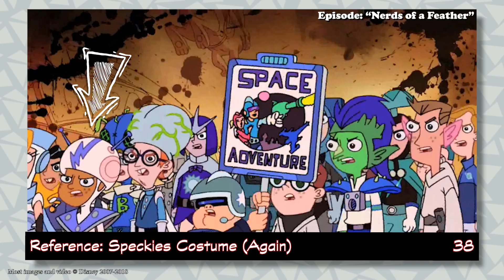EVERY Phineas & Ferb Reference in Milo Murphy's Law Season 1! (Part 2) | HD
Here it is! The second part of the video with every Phineas and Ferb reference I could spot in Milo Murphy's Law Season 1! I hope you enjoy! Once again, sorry about the long wait for this one... :)

TIMECODES:
00:00 Into
00:09 References!
04:22 Outro